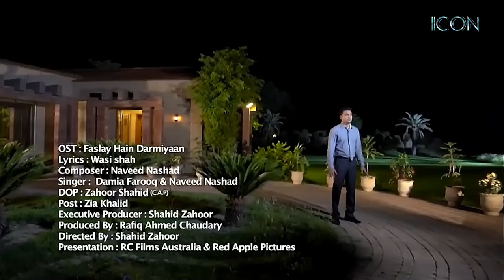Faslay Hain Darmiyaan | Damia Farooq & Naveed Nashad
icon Music, by icon we mean stars

Main cast: Fiza_Ali, Faiq_Khan, Shamyl_Khan, Anam_Tanveer, Momina_Batool, Nida_Mumtaz, Munnizah_Arif, Shamoon_Abassi, rising film star Rida_Isfahani ,One pound fish fame singer Muhammad_Shahid_Nazir and legendary actors Mohsin_Gillani, Aurangzeb_Laghari and Khalid_Butt and many others